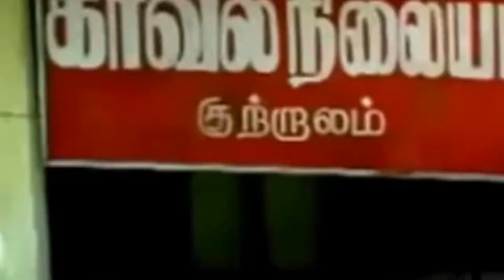|Tiruppur to Tirchy |Travel lessons|Cable raja|Jaitamil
Travel between tirupur to trichy Atrocities funs and lessons
support us.

Singning Of
VJ Raj

Script and Frame
KaliRanjith
Siva Prakash

Editing
Prasanth

Camera
Sutheesh